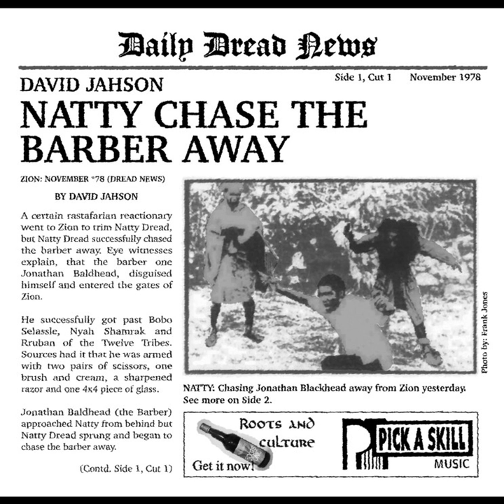Tafari Dub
Tafari Dub · David Jahson

Natty Chase The Barber Away